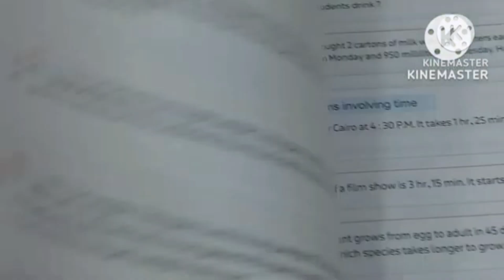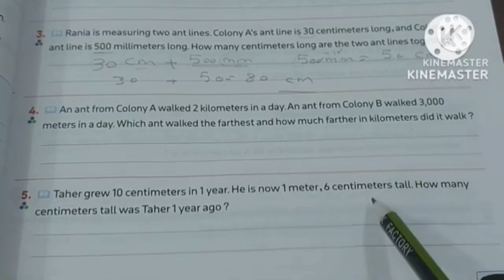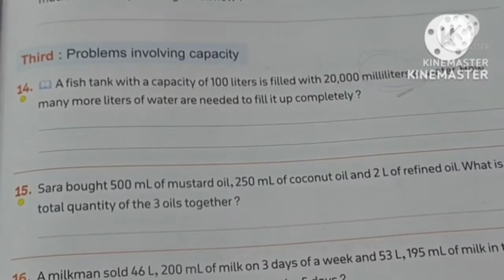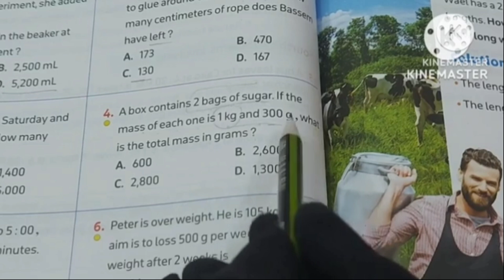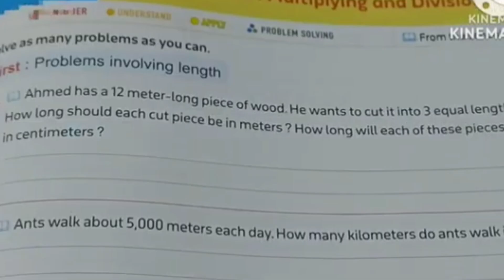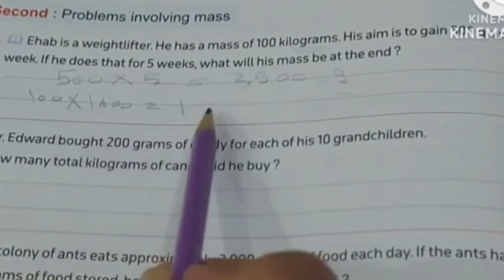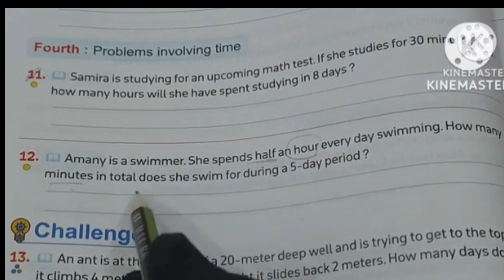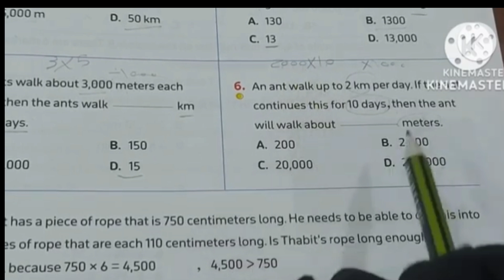ماث 4/ unit 3/ lessons 6 & 7 / المعاصر 2025